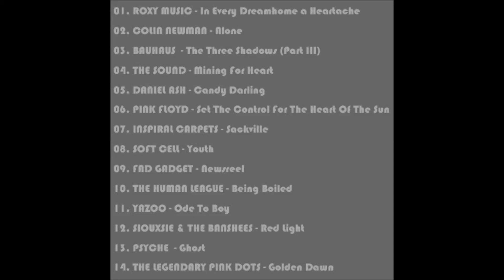LAAG - In Every Dreamhome A Heartache (Roxy Music)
"14 Covers", 2012